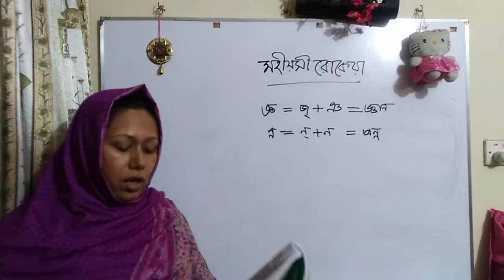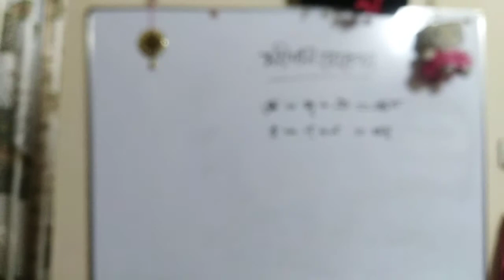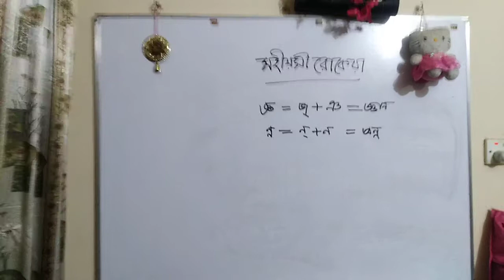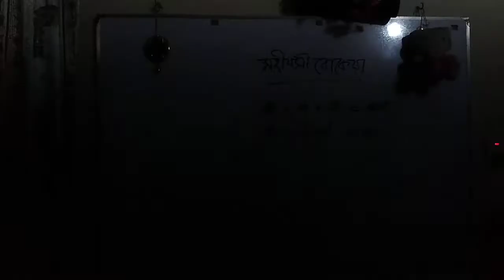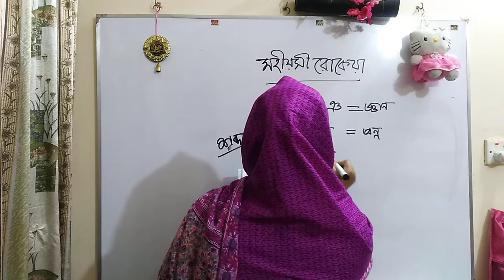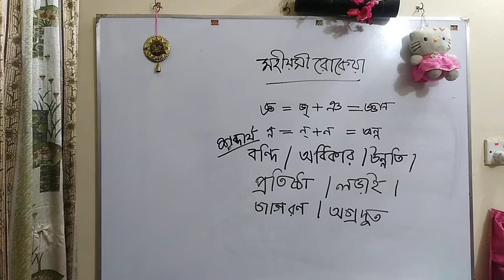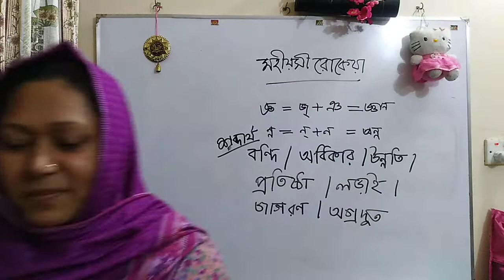চতুর্থ শ্রেণি বাংলা মহীয়সী রোকেয়া পর্ব-২